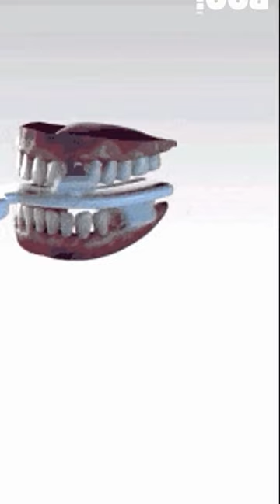Amazing Smart Toothbrush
Top 10 smart kitchen gadgets"
"Best smart kitchen appliances"
"Kitchen gadgets you never knew existed"
"Smart coffee makers"
"Smart refrigerators"
"Air fryer reviews"
"Smart cooking gadgets"
"Instant pot recipes"
"Smart kitchen scales"
"Smart sous vide machines"

@Marques Brownlee (MKBHD)
@Linus Tech Tips
@Unbox Therapy
@Austin Evans
@Dave Lee

@SET India
@5-Minute Crafts
@Canal KondZilla
@Justin Bieber
@Dude Perfect
2Zee Music Company

@Shane Dawson
@Jenna Marbles
@Dude Perfect
@Tana Mongeau
@Jeffree Star
@Casey Neistat
@Miranda Sings

@Dan and Phil
@Tanya Burr
@Joe Sugg
@Alfie Deyes
@Jim Chapman
@Louise Pentland (Sprinkle of Glitter)
@Marcus Butler
@Caspar Lee